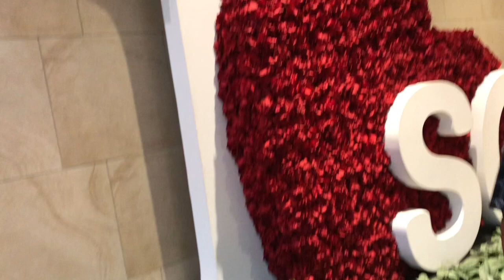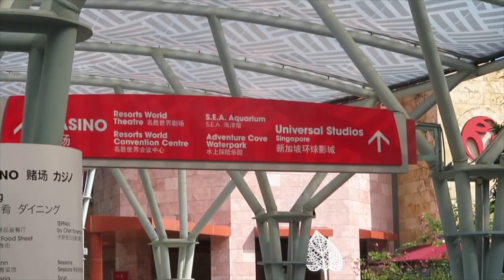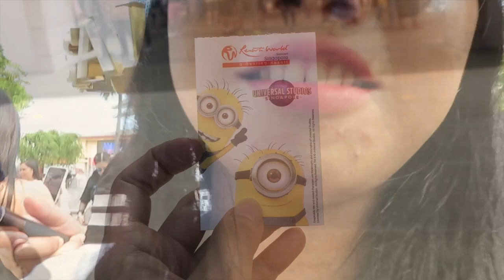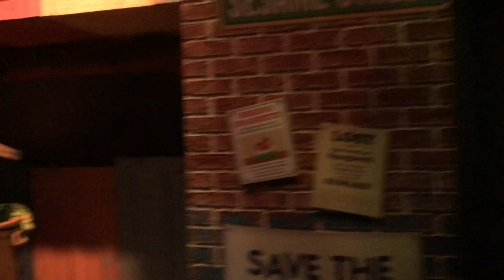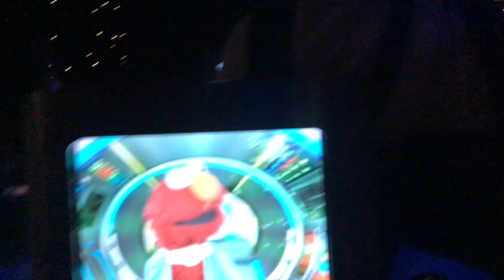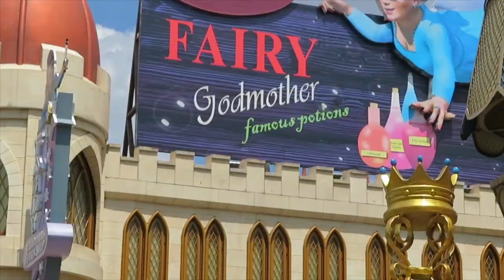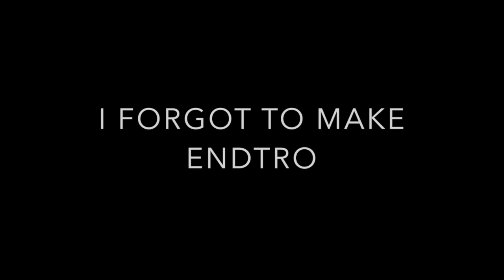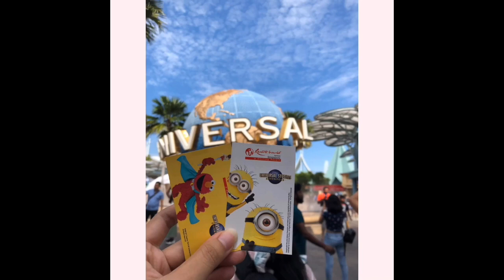DAY 1 & 2 SINGAPORE , GO TO UNIVERSAL STUDIO | CYNDI STORY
Ayo so here's my Singapore travel vlog for holidays New Year

watch out for it

btw feel free to help translate my videos in other languages
i will give credits to contributors

CYA on the next video